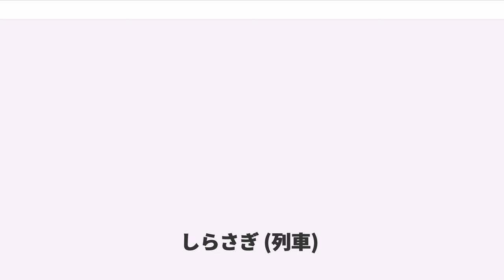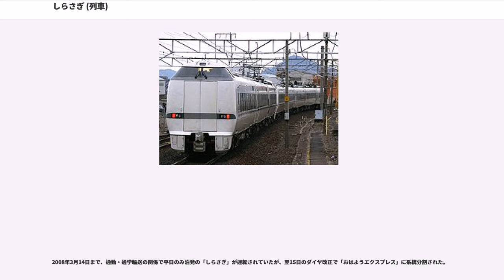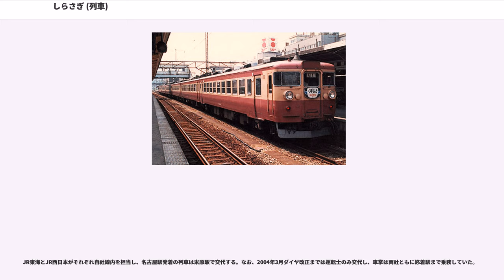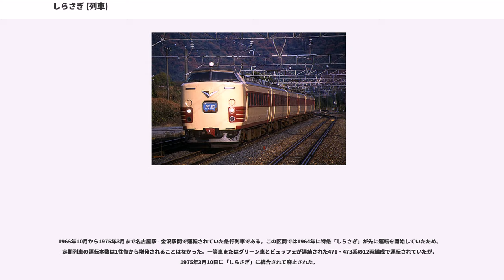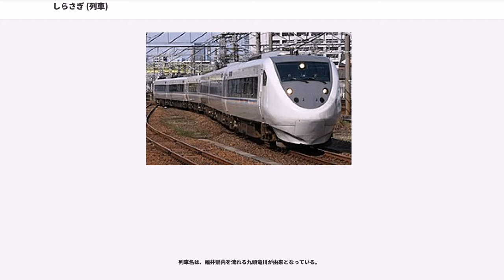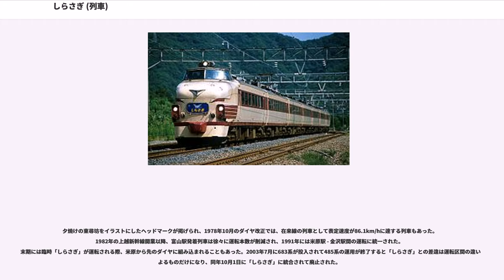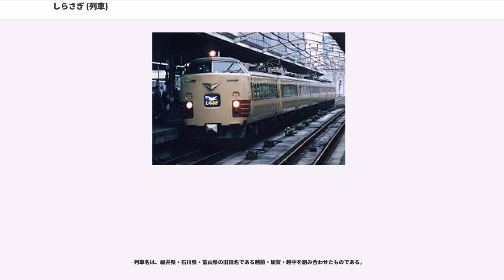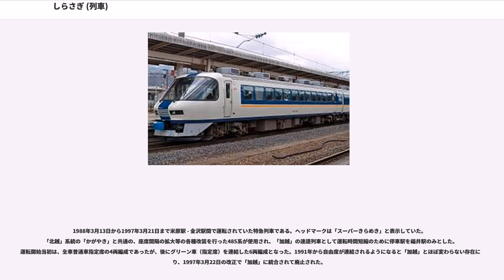しらさぎ (列車)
しらさぎは、西日本旅客鉄道（JR西日本）および東海旅客鉄道（JR東海）が名古屋駅・米原駅 - 金沢駅間を東海道本線・北陸本線経由で運行する特別急行列車である。
本項では、中京圏と北陸地方を北陸本線経由で結んでいた優等列車（米原駅発着を含む）の沿革についても記述する。

1964年10月1日に東海道新幹線の開業に合わせて、名古屋駅 - 富山駅間の特急列車として運転を開始した。しかし481系電車の落成が間に合わず、運転開始は12月25日にずれ込むことになった。運転開始当初から一等車と食堂車を含む11両編成で運行される。

2015年3月14日のダイヤ改正で、北陸新幹線の開業により北陸新幹線と重複する金沢駅 - 富山駅間は廃止され、金沢駅 - 富山駅間はシャトルタイプの新幹線「つるぎ」で代替された。また、金沢駅 - 和倉温泉駅間についても廃止され、金沢駅発着の特急「能登かがり火」で代替された。

列車名は山中温泉の開湯伝説に登場する白鷺が由来となっている。
2011年7月に行われたJR西日本の記者会見で、北陸新幹線の開業後、金沢駅より東への特急の運行を取りやめることが発表された。富山県内から関西・中京圏へ向かう際に金沢駅で乗り換えが必要になり利便性が低下することから、富山県はJR西日本に対して特急の存続を求めていた。しかし、普通列車の運行の制約になることや運行経費が第三セクター負担になった際に大赤字となることから特急の富山駅乗り入れの存続は難しいのではないかという見方もあった。結果、しらさぎの金沢 - 富山駅間の運転を取りやめることが2014年8月に公式発表され、北陸新幹線金沢開業と同日の2015年3月14日のダイヤ改正をもって取りやめられた。。この代替として北陸新幹線金沢 - 富山間を各駅停車で往復する「つるぎ」を設定し、金沢駅で特急と乗り継ぎやすくすることで、利便性の維持を図った。また、乗継割引を金沢駅においても導入することで、料金面でも利便性を確保したとしている。
北陸新幹線金沢開業以前は名古屋 - 和倉温泉間を運転する列車が1往復設定されていた。金沢駅 - 和倉温泉駅間についてJR西日本は、同じく和倉温泉駅まで運行するサンダーバードの和倉温泉への運転を継続することに前向きな姿勢を示していた。サンダーバードの1往復を除いて特急の和倉温泉駅への直通運転を取りやめ、新たに金沢 - 和倉温泉間で5往復運転する特急を設定すると2014年8月に発表された。2015年3月14日のダイヤ改正でしらさぎの金沢 - 和倉温泉駅間の運転を取りやめ、金沢 - 和倉温泉間に特急「能登かがり火」を5往復設定し、北陸新幹線や特急と金沢駅で乗り継ぎやすいをダイヤを設定することで、三大都市圏からの利便性を維持・向上した。

北陸新幹線の金沢 - 敦賀間が延伸した際についてJR西日本社長の来島達夫は、並行在来線区間を第三セクターに移管することを念頭において、敦賀駅への北への特急の乗り入れは行わず、敦賀駅で特急から新幹線へ乗り換える形を想定していると明らかにしている。福井県側は、福井駅までの特急を存続させることや、敦賀駅までの特急について乗換に不便しないよう便数を確保することを国土交通省に要請している。しかし、しらさぎについては元々福井から中京圏への鉄道利用者が少ないことに加え、東京方面への移動がしらさぎ・東海道新幹線経由から北陸新幹線経由へ移り変わることから、北陸新幹線敦賀延伸後のしらさぎ福井駅乗り入れは難しいのではないかとの指摘がある。

北陸新幹線の敦賀以西ルートにおいてのちに決定される「小浜・京都ルート」が優位になった時期に、北陸経済連合会は中京圏との利便性に配慮すべきとの観点から「しらさぎ」の存続を要望している。

2015年3月14日現在の運行概況は次の通り。

定期列車は名古屋駅 - 金沢駅間で8往復、米原駅 - 金沢駅間で8往復の計16往復、1時間ごとに1本、米原駅の下り列車をおおむね毎時56分発、金沢駅の上り列車をおおむね毎時48分発で運転している。号数については、名古屋駅発着の列車が1-16号、米原駅発着の列車が51-66号となっている。このほか、臨時列車として米原駅 - 金沢駅間で3往復のダイヤが用意されており、多客期に運転されている。米原駅では東海道新幹線との接続が考慮されており、日中は「ひかり」（東京駅・新大阪駅発着列車）...